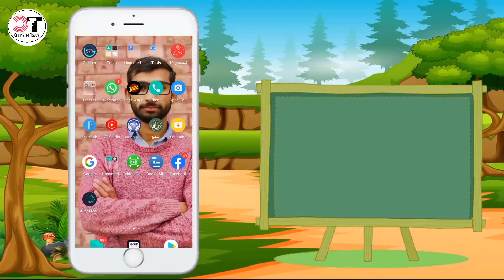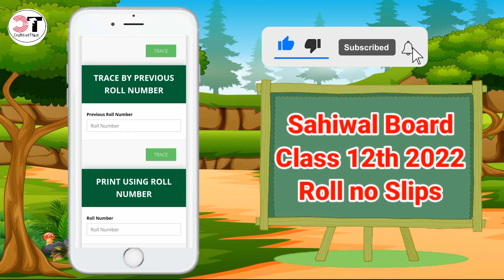Sahiwal Board Roll no Slips Class 12th | Class 2nd year Roll no Slips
Lahore Board Video

sahiwal board roll no slips class 12th 2022.
bise sahiwal roll number slips.
bise sahiwal special exam roll no slips.
12th roll number slips.
roll no slips.
sahiwal board.
sahiwal board special 2022.
Class 12th Sahiwal Board Roll no Slips 2022.
2nd Year Roll no Slips Sahiwal Board.
How to download Roll Number slips 12th class Sahiwal board 2022.
roll number slips download.
roll no slips.
roll number Class 12th 2022.
roll number slips for 12 class 2022.
roll number slips for 12th class 2022.
12th roll number slips.
online roll number slips.
2nd year roll number slip 2022 punjab board download.
Second year Roll no Slips Sahiwal Board 2022.
Sahiwal Board Roll no Slips 2022.
roll no slips,
punjab boards roll number slips 2022.
2nd year roll number slips 2022.
2nd year roll number slips for sahiwal.
sahiwal board ki roll no slips kesy nikalein.
sahiwal board roll no slips download on mobile.